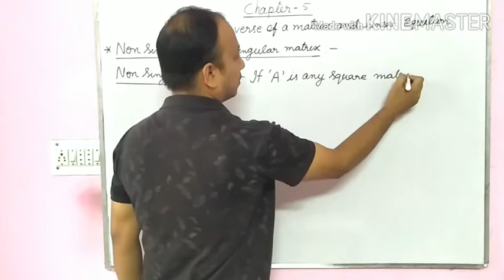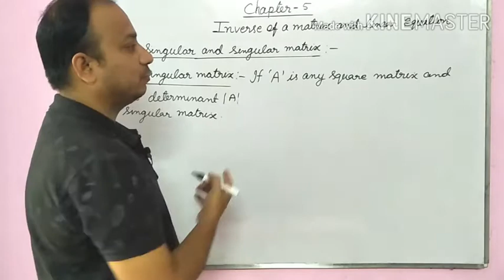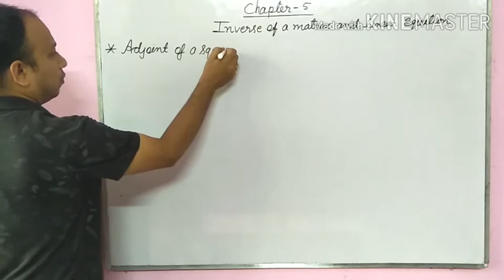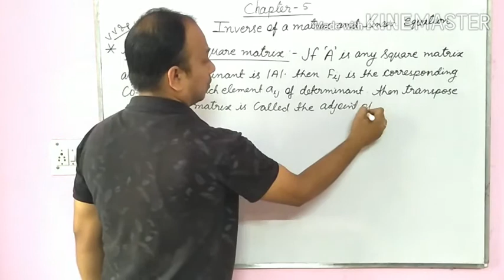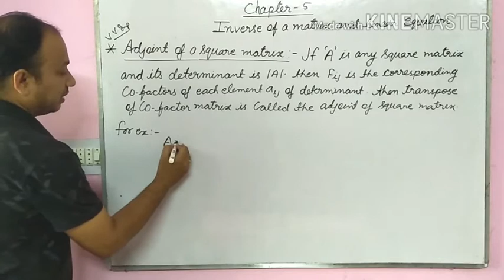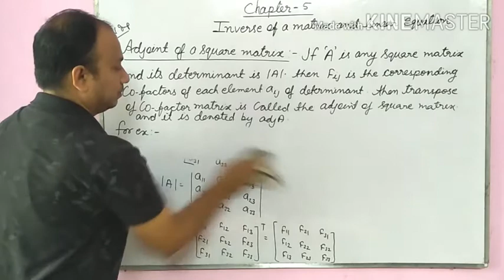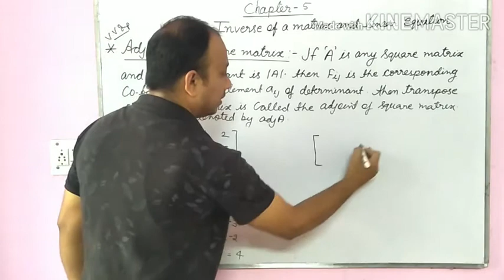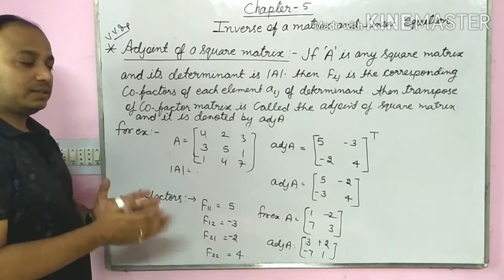Class-12th Sub.-Maths Cha.-5, Inverse of matrix, L-1 By- Anil Soni Sir